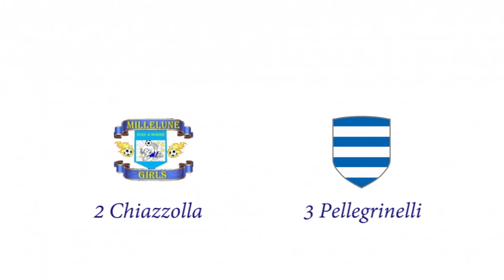Campionato C5 Femminile / Finale 2^ Divisione: DB Caselle - Millelune Girl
Campionato Calcio a 5 / Femminile – Finale 2^ Divisione
Giovedì 12 maggio 2016 – ore 21 / Top Five Club
BD CASELLE - MILLELUNE Girl: 3 - 2
Reti: 3 Pellegrinelli (DB), 2 Chiazzolla